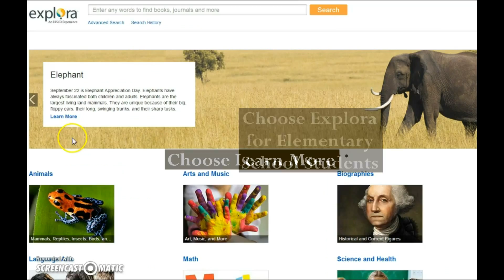Elephant Appreciation Day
Did you know that September 22 is Elephant Appreciation Day? Use Explora to watch videos and read articles about elephants. Free with your San Jose Public Library card!